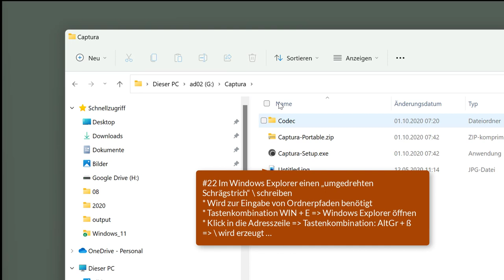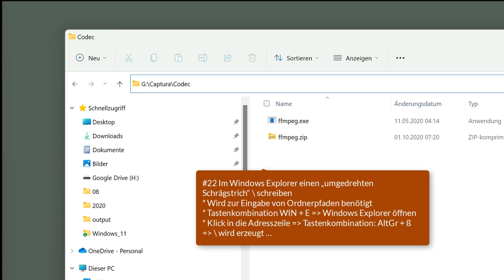22 Windows 11 - Im Windows Explorer einen "umgedrehten Schrägstrich" \ schreiben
Ich zeige hier, wie man in der Adresszeile des Windows Explorers für die Eingabe eines Ordnerpfades einen umgedrehten Schrägstrich - also einen Backslash - einfügen kann. Dieses Video ist Teil meiner Playlist Windows 11 Grundkompetenzen / Grundlagen, die sich an Einsteiger*innen in das Betriebssystem richtet.